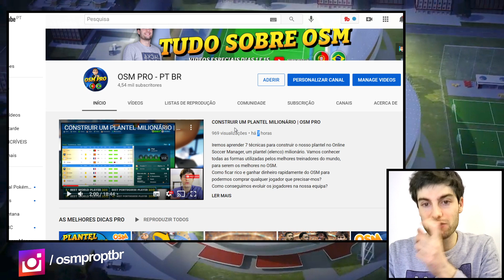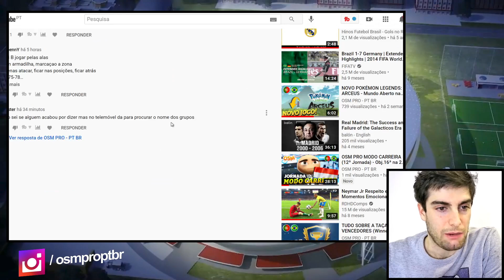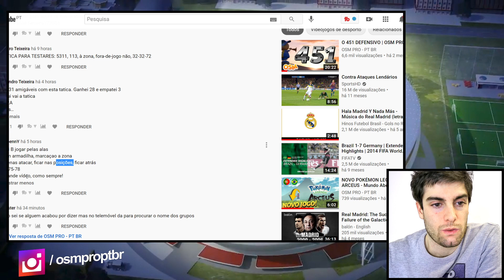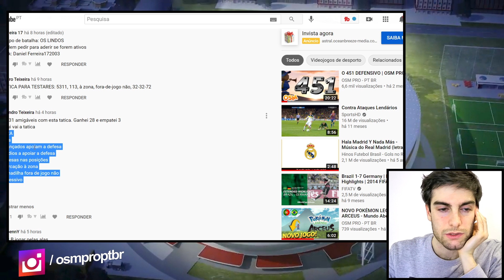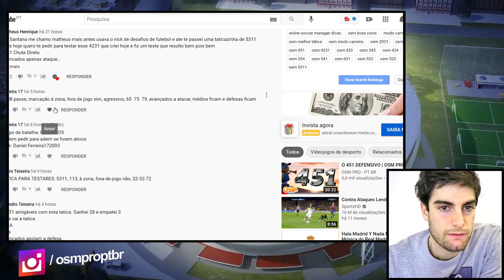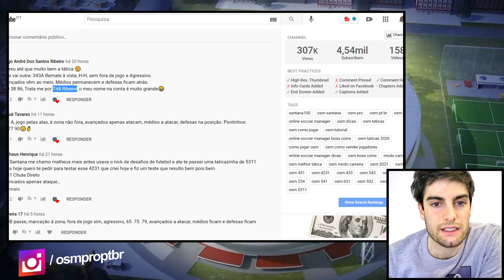OSM PRO MODO CARREIRA (14ª Jornada) - Obj.16ª na 2.ª DIVISÃO HOLANDESA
Bem vindos ao 3.º modo carreira do canal OSM PRO na 2ª Divisão Holandesa! 😎.

Bem vindo ao OSM PRO (00:00)
INSCREVA-SE para as melhores DICAS DE OSM (00:20)